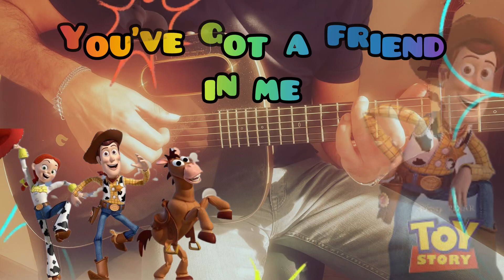You've Got A Friend In Me - TOY STORY - Randy Newman - Fingerstyle Guitar tab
mon interprétation en fingerstyle pour guitare seule de "You've got a friend in me" de Randy Newman, chanson emblématique de "Toy Story"

"You've Got a Friend in Me" is a song by Randy Newman. Used as the theme song for the 1995 Disney/Pixar animated film Toy Story, it has since become a major musical component for its sequels, Toy Story 2 (1999), Toy Story 3 (2010) and Toy Story 4 (2019) as well as a musical leitmotif throughout the whole Toy Story franchise. The song was nominated for both the Academy Award for Best Original Song and the Golden Globe Award for Best Original Song. Like many other Disney theme songs, "You've Got a Friend in Me" has been covered numerous times. Cover versions featured in the first three Toy Story films include a duet with Newman and Lyle Lovett in Toy Story; a diagetic instance by Tom Hanks, a version by Robert Goulet and an instrumental by Tom Scott in Toy Story 2, and a Spanish language version by the Gipsy Kings in Toy Story 3.